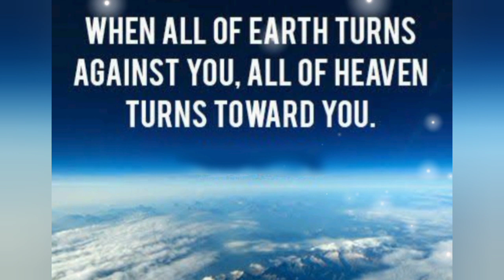God's strength in your weakness..